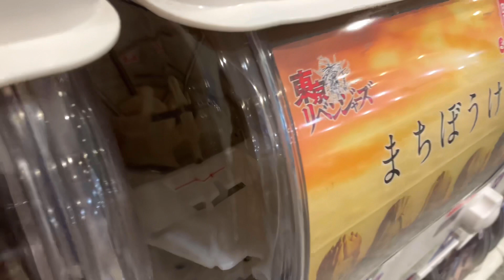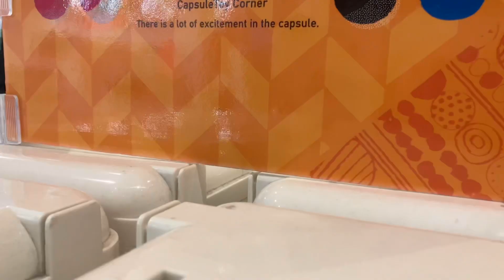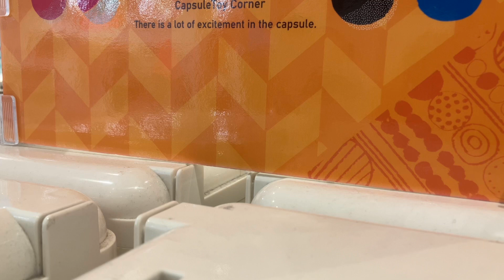2023/1/4 恋さんぽ【イオンタウン黒崎】Shoppingmall ガチャポン回したよ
イオンタウン黒崎をブラっとしてきました😊